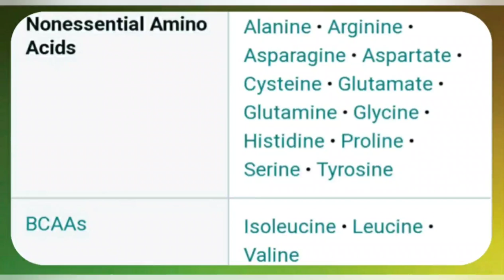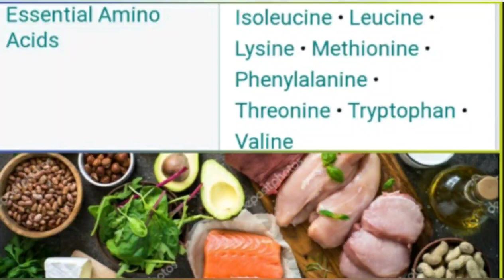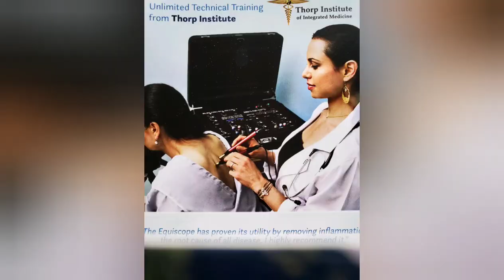Be Fit 4 Health Radio Show with Kelly Nash Montone and John Thorp with the John Thorp Institute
Segment one 0:00 to 12:12
Segment  2 13:12 to 54:40
"Common Sense Medicine" understanding Energy Medicine and how it gets your body back in balance.

Essential Amino Acid (9)
Histamine
Isoleucine
Leucine
 lysine
Methionine
Phenylalanine
Theorize
Tryptophan
Valid

Non Essential Amino Acid (12)

Alanine
Asparagus
Aspartame
Cysteine
Glutamate
Glutamine
Glycine
Proline
Serine
Tyrosine
Arginine  and
Histidine

BCAA

Leucine
Isoleucine
Valine